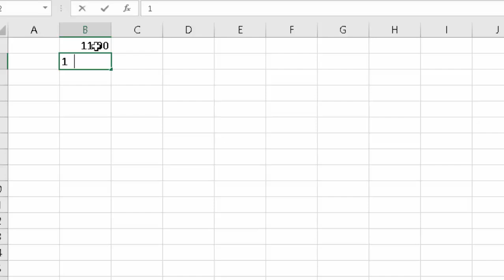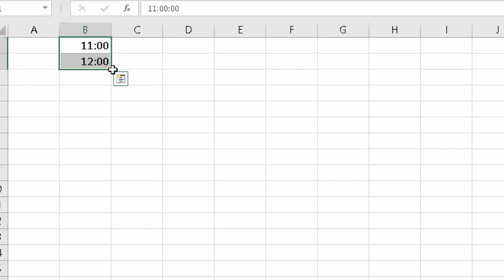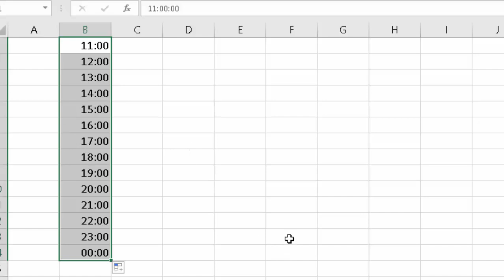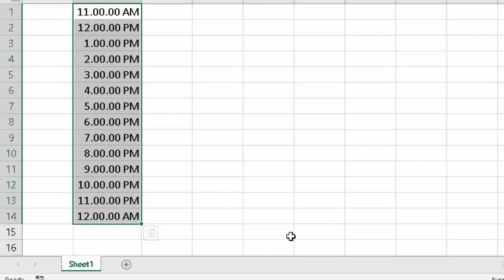Change the format of Time in Microsoft Excel 2019@COMPUTEREXCELSOLUTION